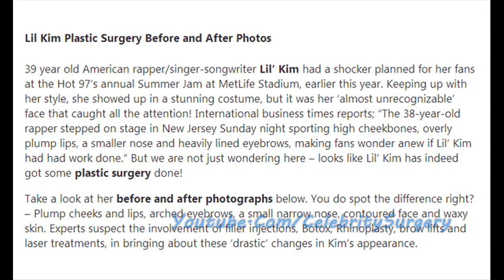Lil Kim Before and After Plastic Surgery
Lil Kim before and after plastic surgery pictures in year 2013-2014. Famous Rapper Lil' Kim has denied having cosmetic surgery but her face appeared to be distorted in her before and after plastic surgery photos.

It seems that Lil' Kim had a nose job and lip filler injections. Well, we have made this video to answer popular question regarding Lil Kim plastic surgery like - Did Lil Kim get plastic surgery ? Has Lil Kim had plastic surgery done ?

Do you think that Lil' Kim had plastic surgery disaster ? or Lil Kim plastic surgery gone wrong ?